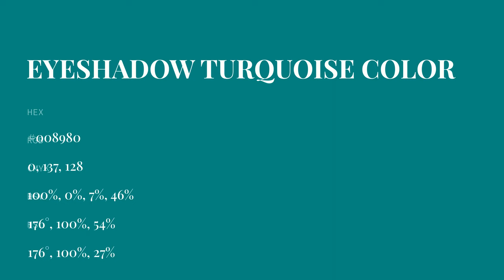Eyeshadow Turquoise color #008980 hex color - Blue color - Warm color 008980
What color is Eyeshadow Turquoise ? #008980 hex color - Blue color - Warm color 008980

Hex #008980 Color Code is also known as Eyeshadow Turquoise color.